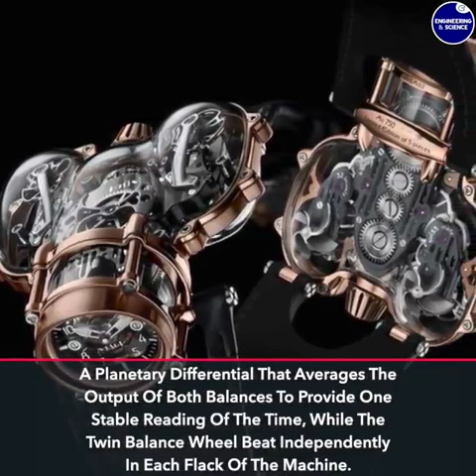Engineering & Science. Antique Watches you won't believe it, exist. INCREDIBLE